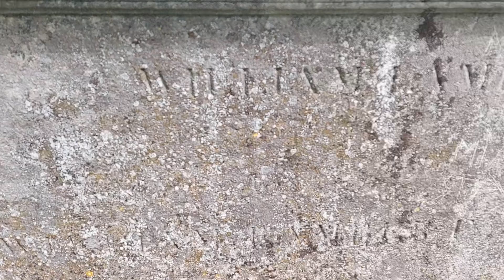Graveyard vlog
Just a quick video on Sunday, visiting a graveyard telling ya how my weeks been ?